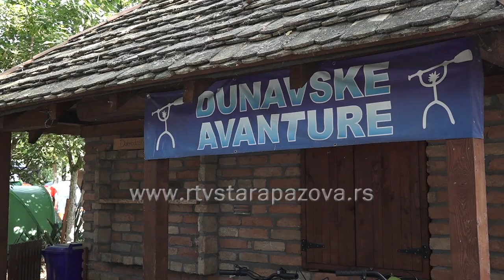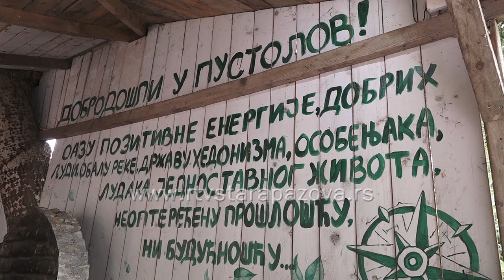15. Međunarodna veslačka regata Dunavske avanture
15. Međunarodna veslačka regata „Dunavske avanture 2022.“, ove godine održava se poslednjeg julskog vikenda u Starim Banovcima. Zvanično otvaranje Regate bilo je prvog dana vikenda u 10 časova u kampu Pustolov dok je start u Belegišu realizovan od 12 sati.